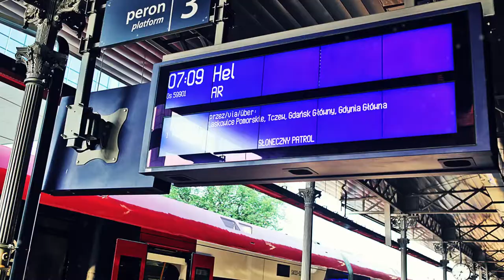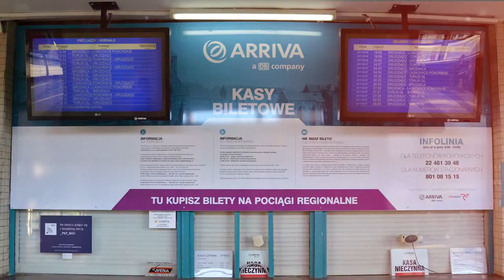10 lat Arriva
10 lat Arriva w Polsce w obiektywie! 📸 Dziś mija równie 10 lat od startu pierwszych regionalnych połączeń Arriva realizowanych w Polsce w ramach obsługi 3-letniego kontraktu na przewozy kolejowe w województwie kujawsko-pomorskim. 🚆 Kilka lat później pod marką Arriva na drogach pojawiły się autobusy 🚌 regionalne, komunikacji miejskiej oraz dalekobieżne, a niedawno połączyliśmy siły i dziś jesteśmy jedynym na polskim rynku transportowym przewoźnikiem realizującym codziennie połączenia zarówno kolejowe jak i autobusowe. Świętujcie z nami i zobaczcie jak minęły nam ostatnie lata. 🎉 🎈 🚊